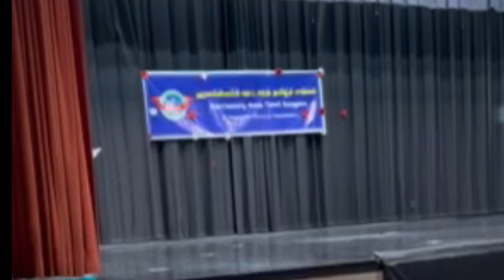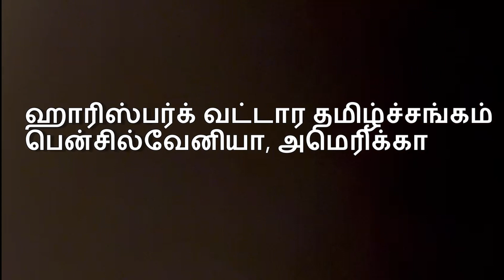ஹாரிஸ்பர்க் வட்டாரத் தமிழ்ச்சங்கம் சித்திரை திருவிழா! பென்சில்வேனியா, அமெரிக்கா.பேச்சுப்போட்டி 👸